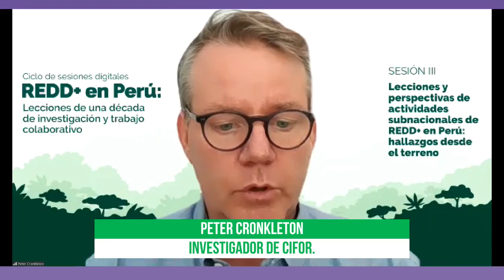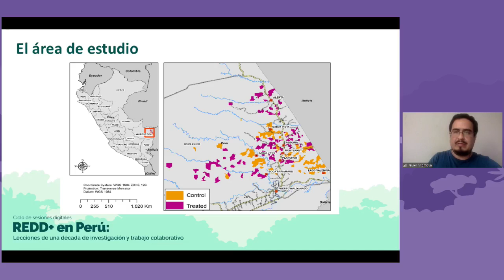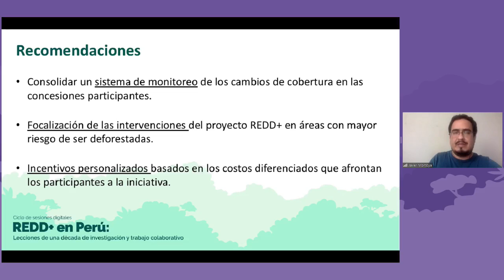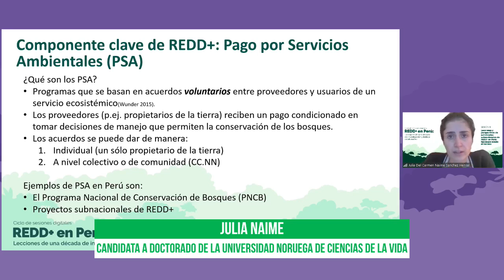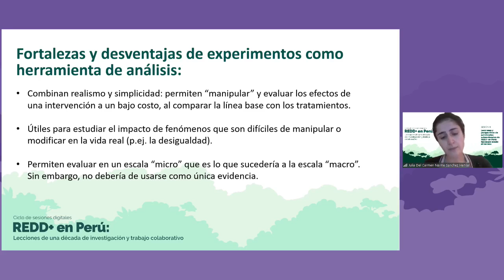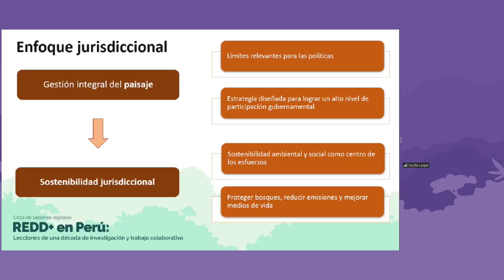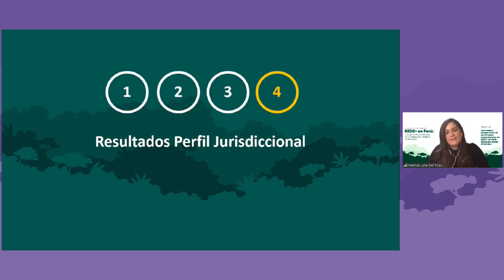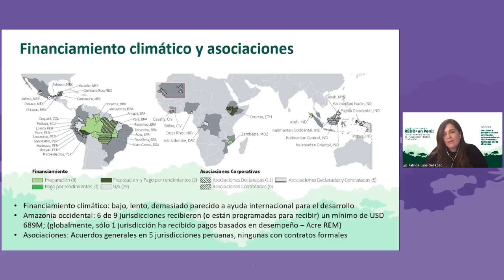Sesión III. Lecciones y perspectivas de actividades subnacionales de REDD+ en Perú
La tercera sesión presenta y analiza los resultados de tres investigaciones llevadas a cabo en el Perú en el marco del Estudio Global Comparativo de REDD+ (GCS-REDD) liderado por CIFOR. Utilizando métodos rigurosos, dichas investigaciones han generado evidencia sobre los impactos de algunas iniciativas emblemáticas de REDD+ de ámbito local y subnacional, brindando insumos relevantes para el diseño de futuras políticas ambientales que busquen proveer tanto beneficios ambientales como socioeconómicos de manera efectiva, eficiente e inclusiva.
Contó con tres presentaciones y comentarios de socios.